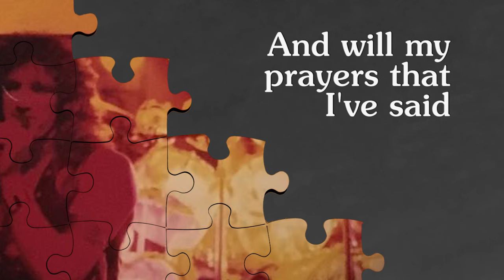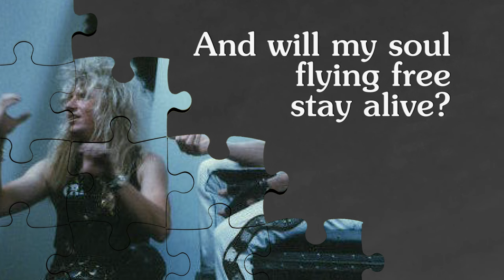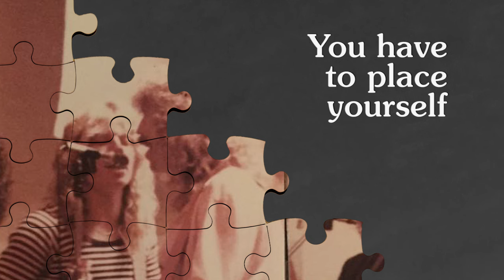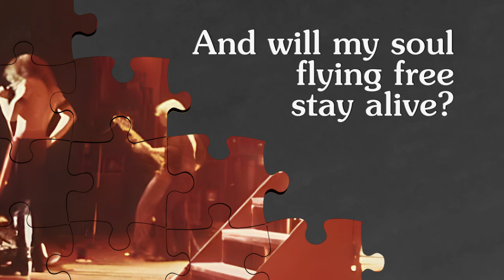GRANMAX - Life's Just Pieces Of A Puzzle LYRIC VIDEO HD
The legendary GRANMAX from USA, were a powerful hard rock band that released two great albums in 1976 and 1978 ("A Ninth Alive" and "Kiss Heaven Goodbye"). Both albums contain a great mix of 70's hard rock with what people like to call proto-metal, featuring blistering riffs, galloping rhythm section and amazing theatrical vocals.

So in co-operation with the band, we offer you for the first time officially on CD the 1976 debut album of this amazing U.S. hard rock / heavy band.

This live song presented here, is one of the bonus tracks that will be on the CD version and comes from a later line-up of the band featuring Chaz Nikias on vocals and it was supposed to be part of the third GRANMAX album. It's a fantastic power ballad that showcases the song writing caliber of this fantastic band.

The CD edition comes with bonus tracks and a 12 page booklet, featuring lyrics, story of the band and many cool photos. Limited to 500 copies.

TRACK LISTING:
1. Take You Away
2. U.S. Is Coming Around
3. Crumbling Towers
4. Bankers Bar
5. Find A New Day
6. Out On The Tide
7. Ceiling Wall
8. Glitter Boots Boogie
9. Let Me Know
10. Letters To Myself
11. Inside This Man (Bonus)
12. Life's Just Pieces Of A Puzzle (Bonus)
13. All Night Lady (Bonus)